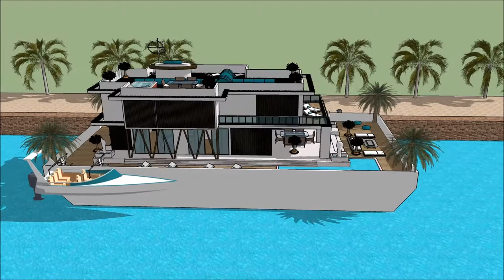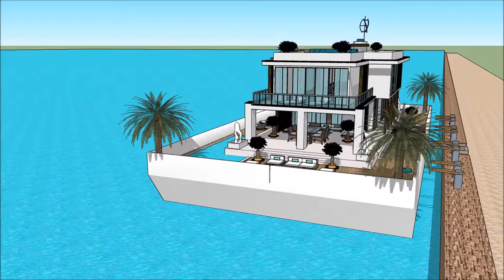Yacht dream Southampton Boat Show 2018 Houseboat design 2018 Superyachts and Mega Yachts Houseboa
The houseboatzania launching an innovative high-end luxury yacht houseboat home design potentially as a display of exhibition of the Yacht dream Southampton Boat Show 2018  Houseboat design 2018  Superyachts and Mega Yachts  Houseboa.

The collection of the Houseboatzania concept of Yacht dream Southampton Boat Show 2018  Houseboat design 2018  Superyachts and Mega Yachts  Houseboa consists of high luxury and architectural art pieces in minimalism combined with living on the waterfront of the harbour of

The houseboat yacht design has the basis to sustain living with high standards and contemporary structural design at Yacht dream Southampton Boat Show 2018  Houseboat design 2018  Superyachts and Mega Yachts  Houseboa with numerous of prospects for excessive living and celebrating the desire of life worldwide: